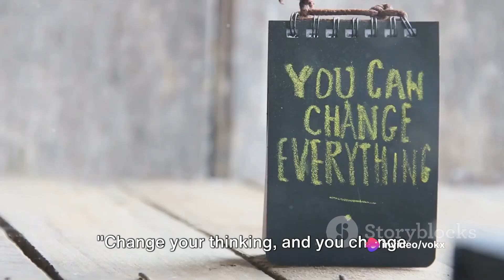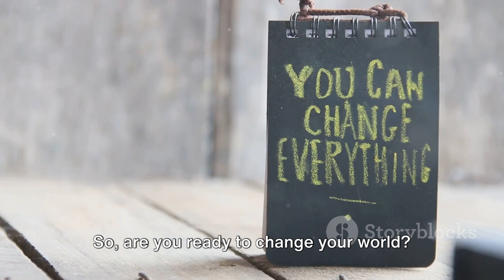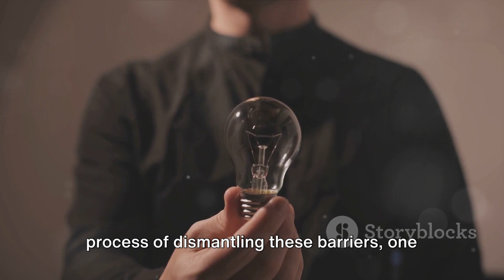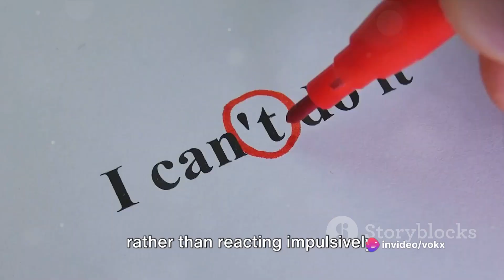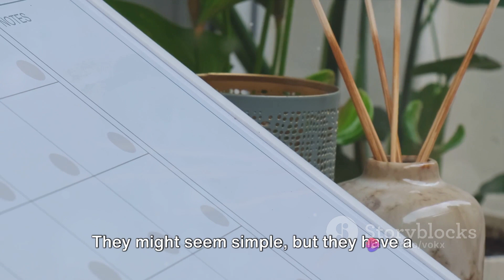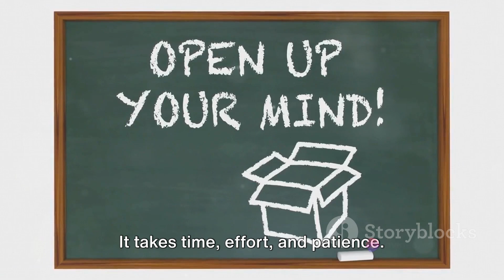DONT FIX PROBLEMS, CHANGE YOUR THINKING: A New Perspective Of solving and learning from mistakes.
Welcome to a transformative exploration that challenges conventional thinking! In this video, we embark on a journey of self-discovery and growth as we discuss "Don't Fix Problems, Change Your Thinking." Join us as we unravel a new perspective on problem-solving and the invaluable lessons hidden within our mistakes.

💡 Chapter 1: The Paradigm Shift 🔄
In this chapter, we delve into the power of a paradigm shift. Discover how altering our perspective from fixing problems to changing our thinking can unleash a world of possibilities. Explore the profound impact this shift can have on our approach to challenges, both big and small.

🌈 Chapter 2: Embracing Mistakes as Opportunities 🌱
Mistakes are not setbacks; they are stepping stones to growth. Learn how embracing mistakes as opportunities for learning can reshape your journey. We explore the wisdom that lies within our errors and the potential they hold to propel us forward on the path to personal and professional development.

🔍 Chapter 3: The Mindset Revolution 🌐
Uncover the essence of a mindset revolution. Challenge limiting beliefs, break free from the shackles of fixed thinking, and cultivate a mindset that thrives on adaptability and innovation. Witness the ripple effect this mental shift can create in all aspects of your life.

🚀 Chapter 4: Solution-Centric Thinking 🧠
Shift your focus from the problem to the solution. Explore the concept of solution-centric thinking and how it empowers you to approach challenges with a proactive mindset. We delve into practical strategies for cultivating this mindset and applying it to various aspects of your life.

🌌 Chapter 5: Learning from Mistakes as a Superpower 💪
Mistakes are not signs of failure but opportunities to refine your superpowers. In this chapter, we explore real-life stories of individuals and organizations that turned mistakes into triumphs. Witness the extraordinary transformations that occur when we view setbacks as catalysts for success.

🔄 Conclusion: A New Beginning of Endless Possibilities 🌅
As we conclude our exploration, reflect on the profound impact of changing your thinking. Consider how this shift can lead to a new beginning filled with endless possibilities. Empower yourself to navigate life's challenges with resilience, creativity, and a growth-oriented mindset.

We invite you to share your thoughts, experiences, and personal insights in the comments section below. How has changing your thinking impacted your life? Let's build a community of inspiration and support as we learn from each other's journeys.

If you resonate with the idea of transforming your life through a shift in thinking, don't forget to subscribe, like this video, and share it with those seeking a new perspective. Together, let's create a community committed to growth and positive change.

Your engagement fuels the ongoing journey of exploration and enlightenment.

🌐 Empowering Minds with [Your Channel Name]! 🌟
Thank you for joining us on this enlightening journey. Until next time, may your thoughts shape a future of endless possibilities! 🌐🌟